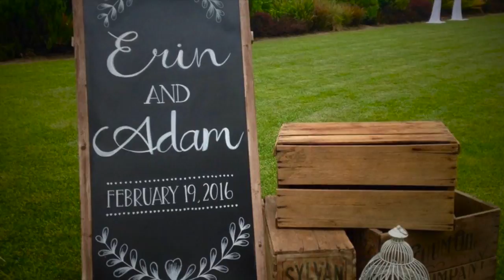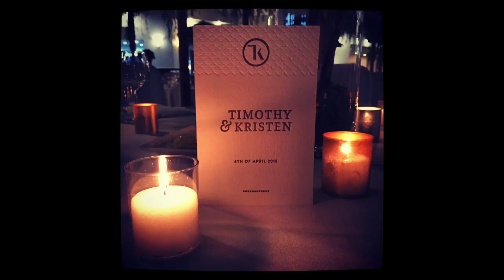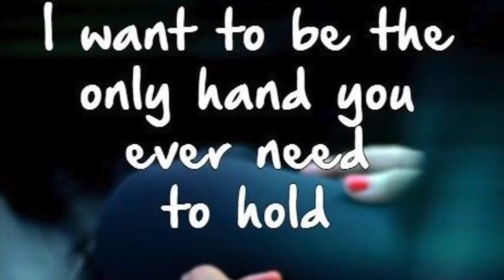'ALL OF ME' (John Legend) Cover by Pina Del Re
Recorded in 2016 by Matt Williams at Fat Trax Studios